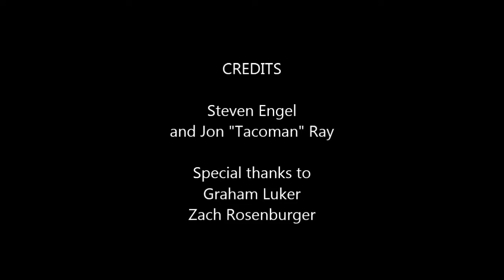Minotaur Myth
Brief Telling of the myth of Theseus and the minotaur, minecraft style